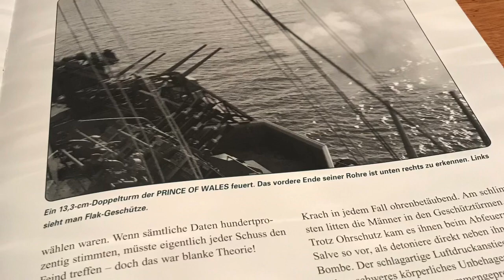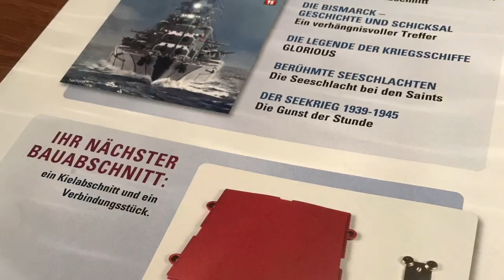Bismarck Hachette Ausgabe 94 achtern Aufbauten Flakleitstand Scheinwerfer 1:200 Metall Bausatz Ship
...vierte und letze Ausgabe der Oktober Lieferung, Ausgabe 94. Geliefert wird: Hauptstruktur der Achtern Aufbauten, Decksteil, zwei Scheinwerfer, Flakleitstand und die Scheinwerferplattfom...alles wieder in toller Qualität...Auch die Lektüre ist sehr spannend, schildert sie die Schlacht zwischen der Bismarck und der Hood.